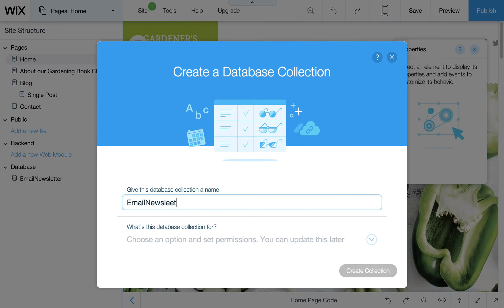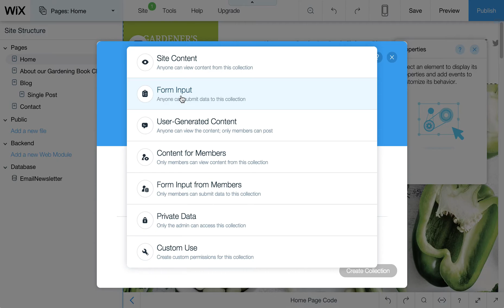Wix Code Beta - How to Enable the Developer Tools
Great Tips on how to enable your Developer tools once you are in the Wix Code Beta. Thank you for the awesome video, Idelle @ Pickle Wix!!